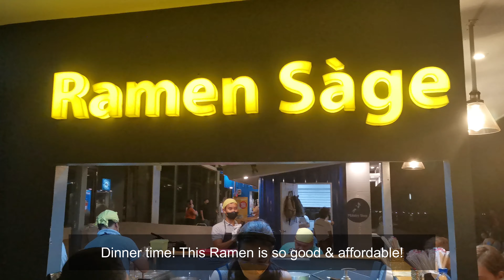Silent Vlog | On Friendship & Finding Your Safe Places |IL Corso Cebu City Vlog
Hi everyone, sorry this was a little late.

Sharing with you my new favorite place here in Cebu City, IL Corso.
It's the best place for hanging out with friends, jogging, or with family.

I hope you'll enjoy this vlog. And I hope to be an encouragement to those going through or gone through the same pain that we did.

You are not alone, you're appreciated. Jesus loves you! :)

Thanks for being in this journey with me, guys! I appreciate you.